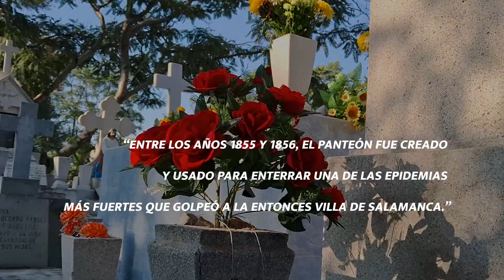Ecos de la Eternidad: Leyendas y Mitos del Panteón de Las Flores en Salamanca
ESP PANTEON FLORES